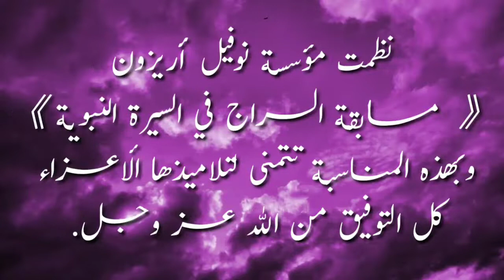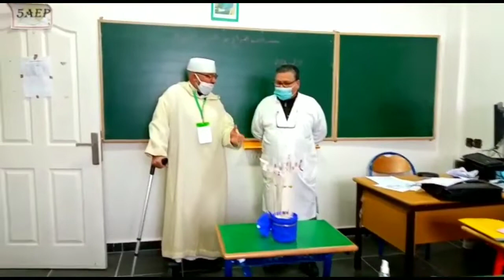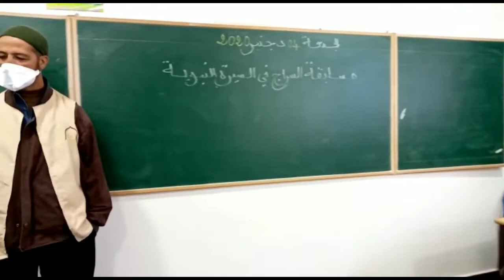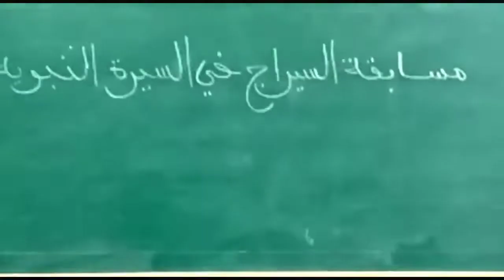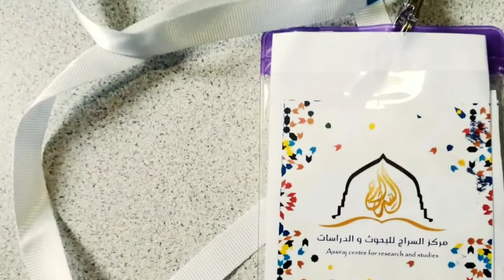مسابقة السراج في السيرة النبوية بمشاركة تلاميذ مؤسسة نوفيل أريزون.